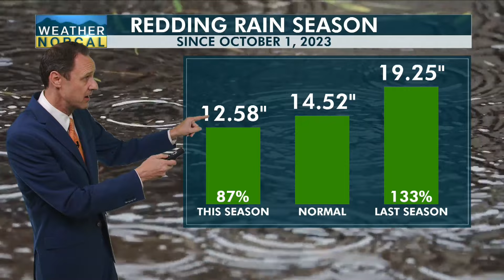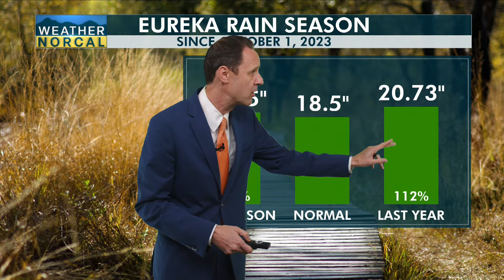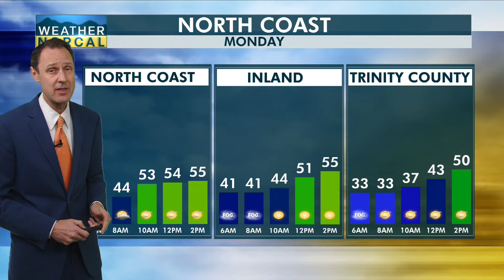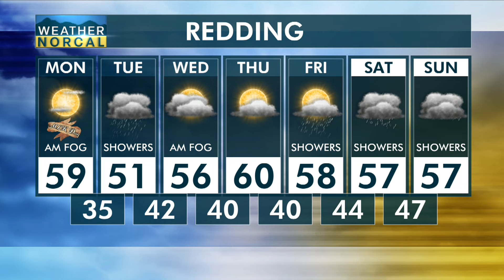NorCal Morning Update 1-15